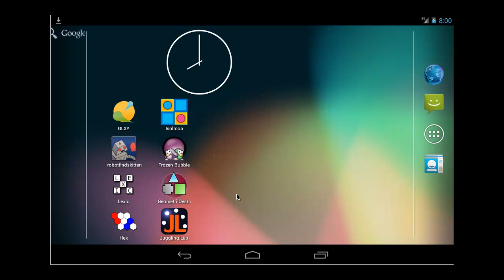Open Source Android Games: Geometri Destroyer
Demo of Geometri Destroyer